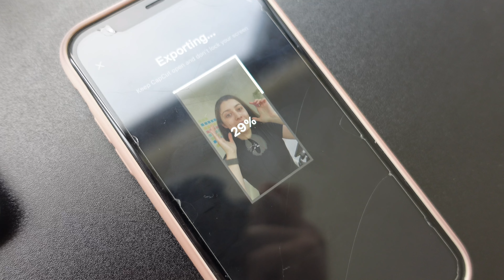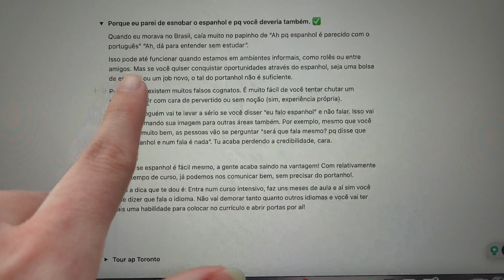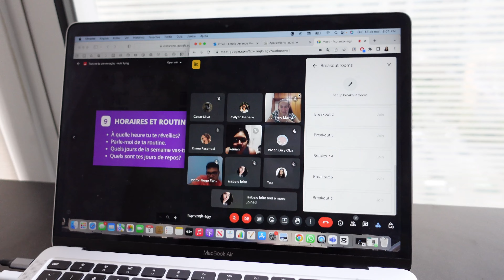Colocando tudo em ordem porque eu não to conseguindo nem pensar direito. Vlog caótico.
Oi galera, bem-vindos a mais um VLOG aqui no meu canal!! No vídeo de hoje eu vou colocar a minha vida em ordem já que está tudo um caos. Espero que gostem kkkkkk

🏠❤️  Encontre um local perfeito para você morar no CANADÁ!! A Vanmates tem várias opções de acomodações mais em conta e de alta qualidade!

LINKS